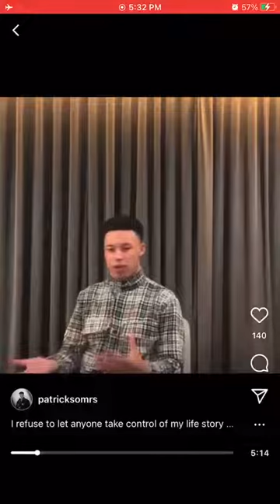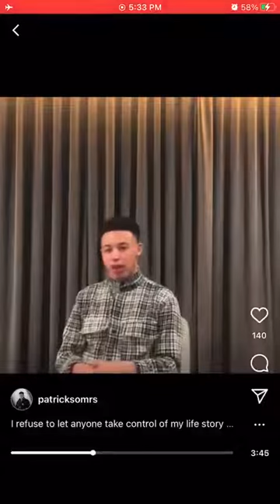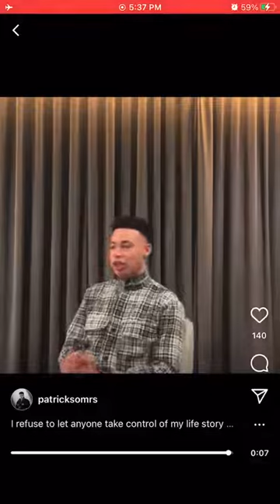RHOBH’s Lisa Rinna Alleges Kathy Hilton Paid Man $27k To Spread Negative Stories - DeonaijaTV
Lisa Rinna claims that RHOBH costar Kathy Hilton paid a man $27,000 to spread gossip about her in the press.

“I have tea. I just DMed with Patrick Somers, that kid that sent Rinna a text last weekend threatening her,” Rinna reposted from Your Moms Are Watching on Instagram shared.

“Rinna then posted the text and the kid posted Rinna’s number and it became a big thing. Well, he just admitted to me KATHY HILTON PAID HIM TO DO THIS. …. Turns out he made everything up just to divert focus from the fact that Lisa was calling out Kathy for the slurs she made in Aspen.”

The site then tried to get him to name the Housewife. He declined because he said that he had signed an NDA. The page then asked whether the name of the Housewife who paid him has a name rhymed with “Milton,” he confirmed that it did.

Fans wonder why Kathy Hilton would need to pay to spread negative stories seeing as she does such a wonderful job of bringing negativity to the show all by herself…